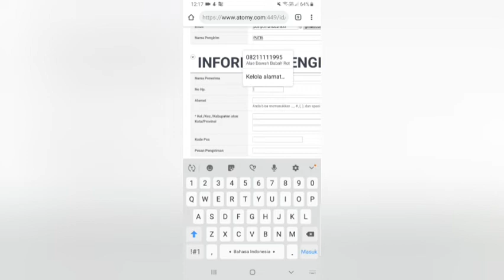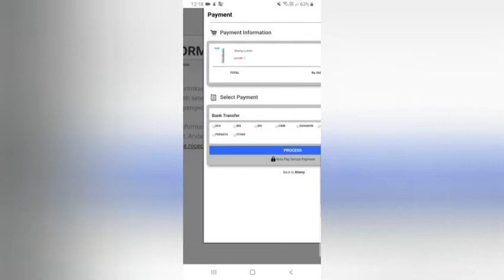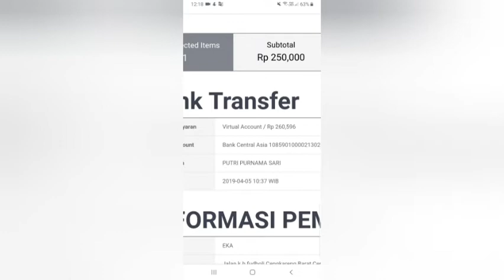Cara belanja di Atomy mall indonesia (Web Version)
Hi teman teman video kali ini aku mau kasih tau kalian cara belanja di atomy mall. Semoga membantu yaa.